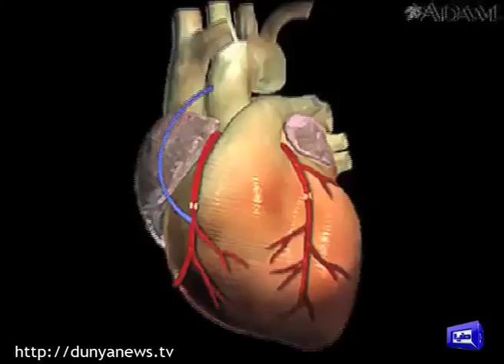PM Mian Nawaz Sharif will soon return to country Shehbaz Sharif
PM will soon return to country  Shehbaz Sharif
LAHORE (Web Desk, Dunya News) – Punjab Chief Minister (CM) Shehbaz Sharif has stated that Prime Minister (PM) Nawaz Sharif shall return back to the country soon enough after he regains his health, reported Dunya News on Wednesday.

While discussing about the PM’s health condition, Shehbaz stated that the Prime Minister is regaining health quickly and will head back to the country after he fully recovers. Punjab CM said that the Sharif family is thankful to everyone who prayed for PM Nawaz’s health.

Shehbaz added that the family is grateful to God Almighty for the success of PM Nawaz’s open-heart surgery.

Prime Minister Nawaz Sharif underwent a successful open-heart surgery in London’s Harley Street Clinic on Tuesday. Under the advice of the doctors, he is being kept in the Intensive Care Unit (ICU) for 48 hours.